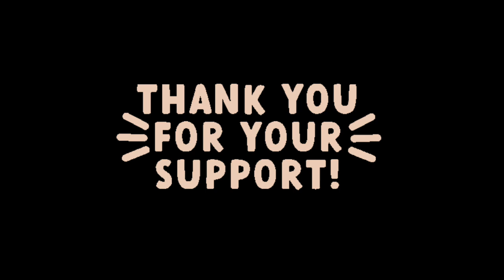sorry😞video upload nahi kar pai || kuch problem || please subscribe